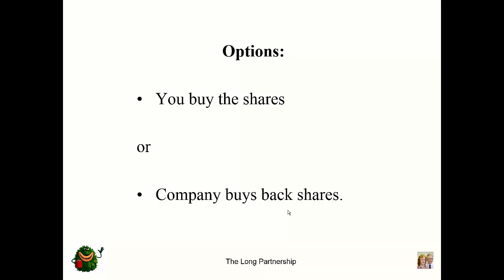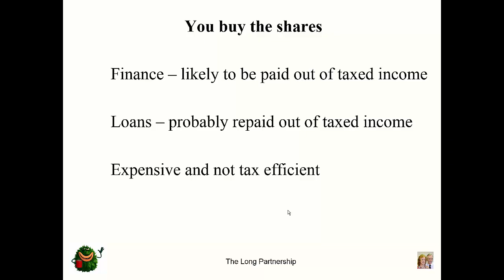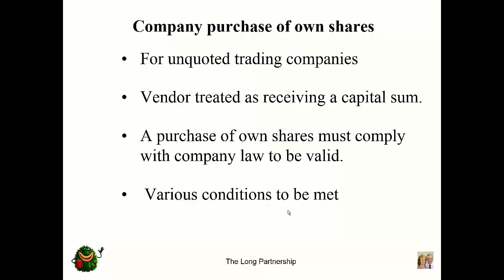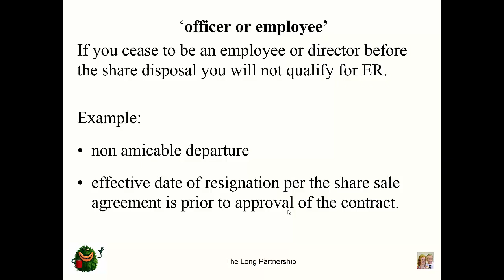I’m Leaving and I want my money!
Leaving a business and moving on. Whatever the journey, there will come a time when you or a partner want to change. That could be retirement, illness, change of family circumstance, or just wanting to move on and lay on a beach.

How do you get your money out?

This could mean selling the business or dissolving a partnership, or you may be working alongside a co-director who owns a chunk of the company’s shares and wants to sell up.

What do you do? You are not ready to hang up your keyboard, so you look at ways of either buying them out or finding somebody else who you know and hope you can work alongside, to buy the shares. But if the company has the financial resources, there is another way and it is not complicated. It is also very tax efficient and could mean that you can go forward as the lone shareholder.

Using a combination of company and tax law, both you and the existing shareholder will be pleased with the result, as long as you do it properly, and that is where we come in …